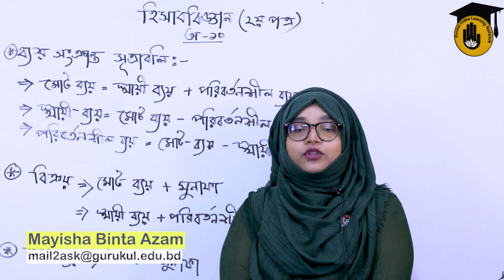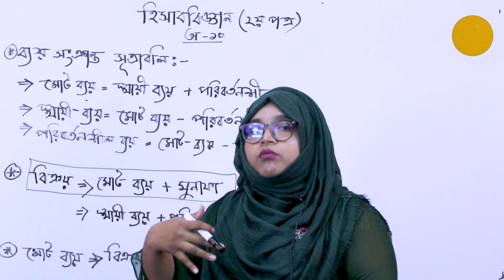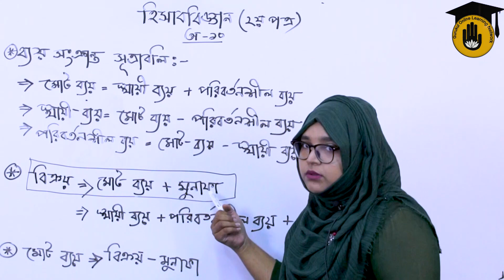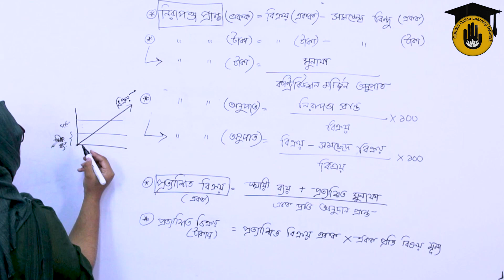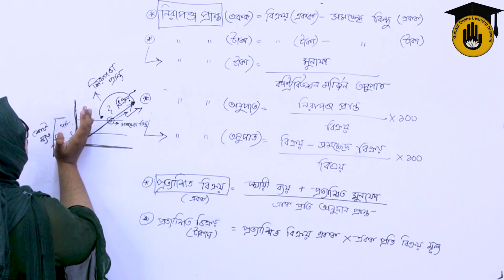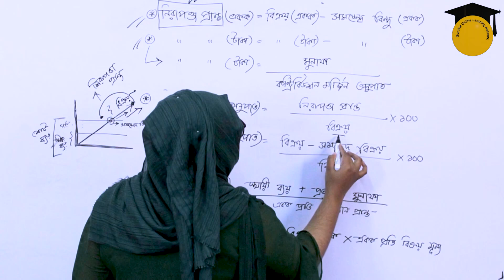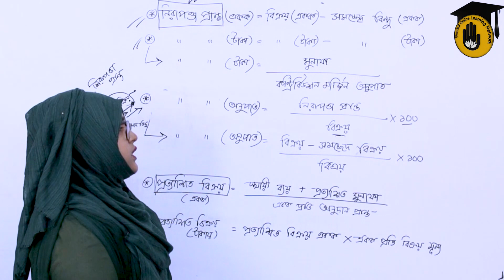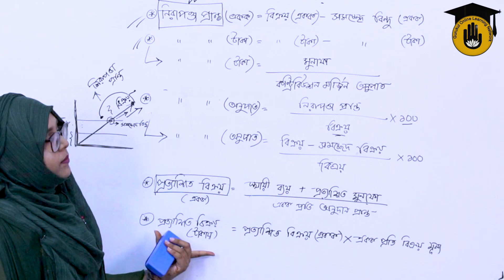HSC, Accounting -1st Paper: Chapter 1 (হিসাববিজ্ঞান) : মোট ব্যয় [ Total Expense ]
মোট ব্যয় [ Total Expense ] বা "১ম অধ্যায় (chapter 1)" আজকের ক্লাসের আলোচ্য বিষয়। মোট ব্যয় [ Total Expense ] ক্লাসটি এইচএসসি'র একাউন্টিং (HSC Accounting) এর সিলেবাসের অংশ। এইচএসসি'র একাউন্টিং (HSC Accounting) বা একাদশ-দ্বাদশ শ্রেণীর হিসাববিজ্ঞান ১ম পত্র (Class 11-12 Accounting 1st Paper)" এর "১ম অধ্যায় (chapter 1)" এ পড়ানো হয়।

"মোট ব্যয় [ Total Expense ]" নিয়ে আলোচনা করেছেন মায়িশা বিনতে আজম।